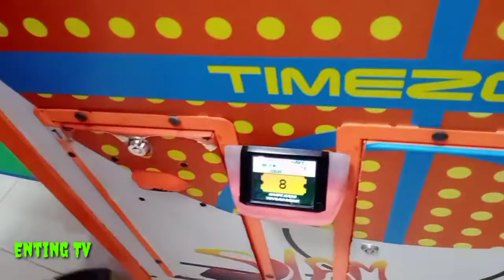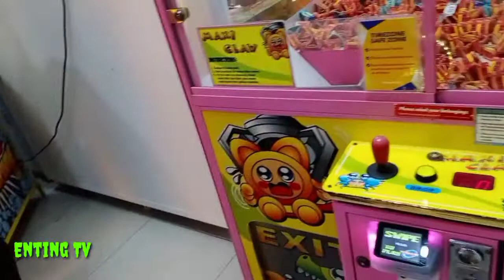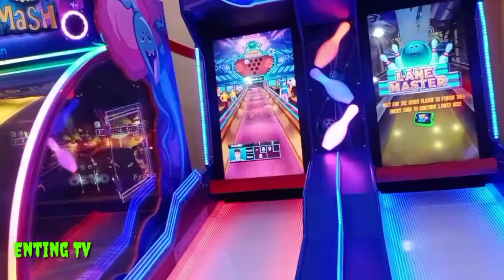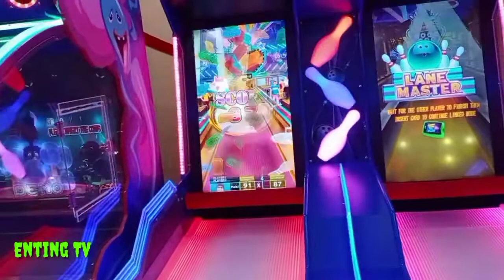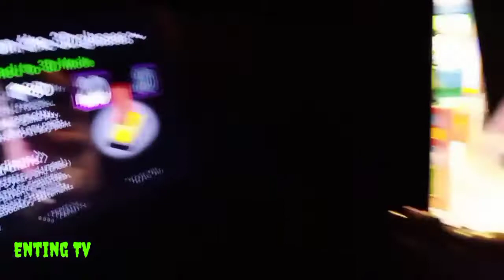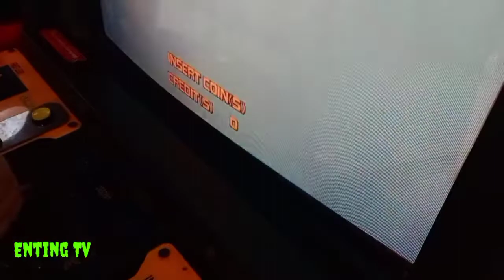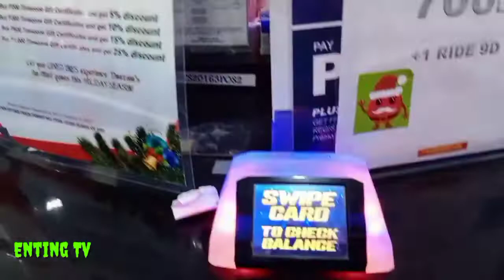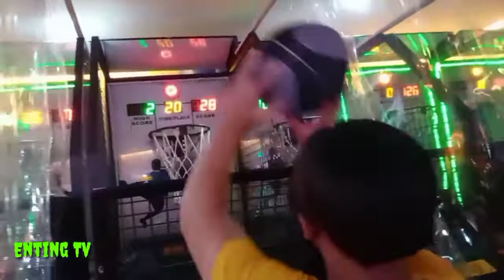happy time ,,mga pamangkin /Enting Tv